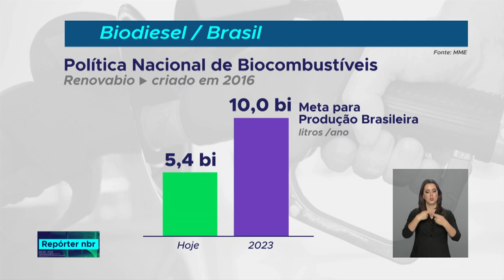Veja como foi a homenagem da União Brasileira de Biodiesel ao Presidente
REPÓRTER NBR - 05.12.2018: Acompanhe na reportagem de Pablo Mundim a homenagem ao Excelentíssimo Senhor Presidente da República, oferecida pela União Brasileira de Biodiesel e Bioquerosene e pela Associação dos produtores de Biodiesel do Brasil.